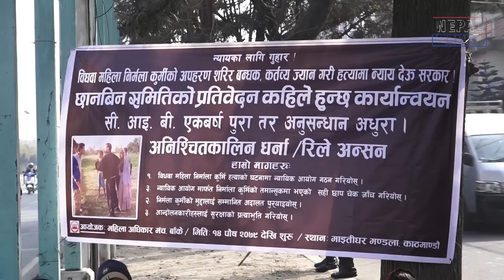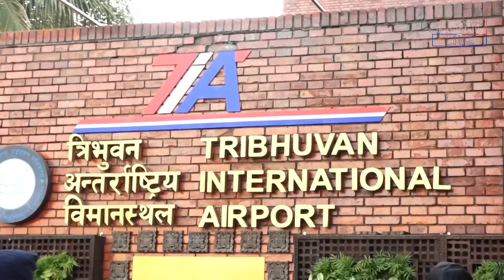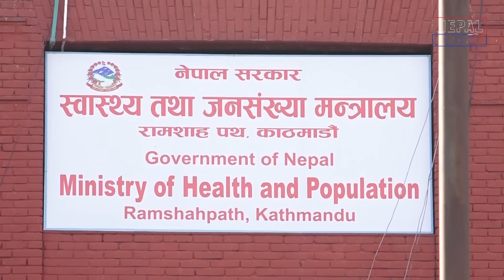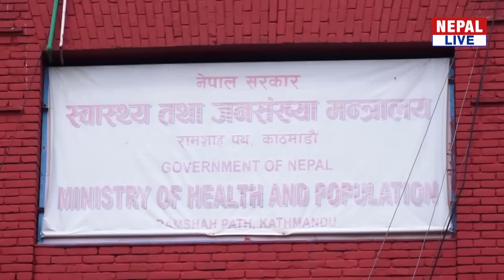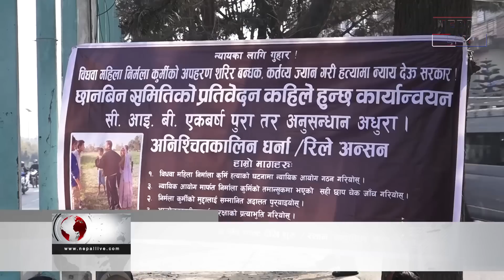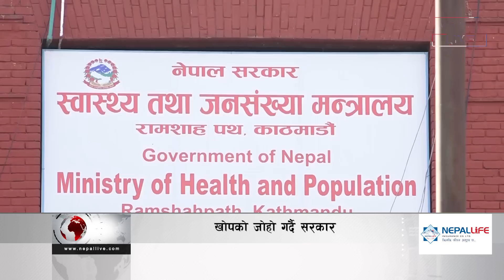Nepal Live Samachar नेपाल लाइभ समाचार, पुस १५